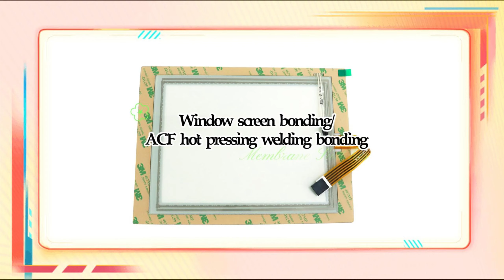😊 Window screen bonding， ACF hot pressing welding bonding#MembraneKeypad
LuphiTouch is a high-tech enterprise for human machine interface assemblies.  Our main business and products include designing and manufacturing various kinds of membrane keypads, etc.
Membrane Keyboard，Membrane Switch，Membrane Keypad，Touchscreen Panel,
silicone rubber keyboard，silicone rubber keypad, Capacitive Switches